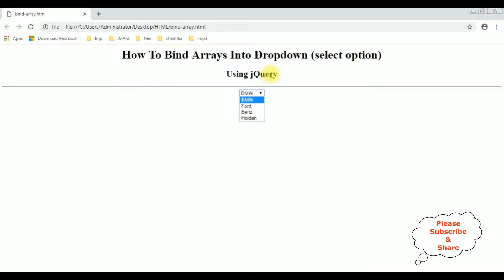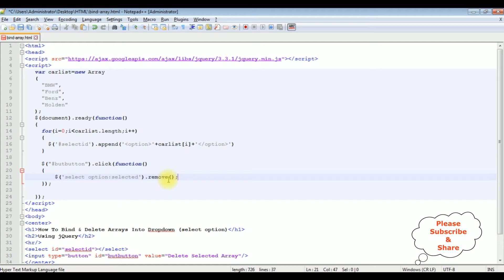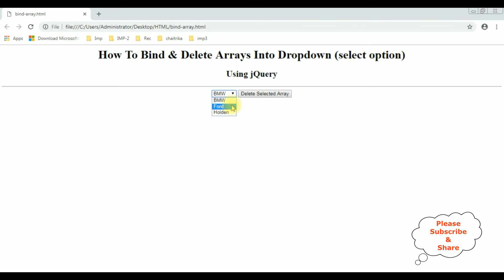remove selected element from array jquery 3.3.1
jquery to remove selected array from dropdown select option with button click function